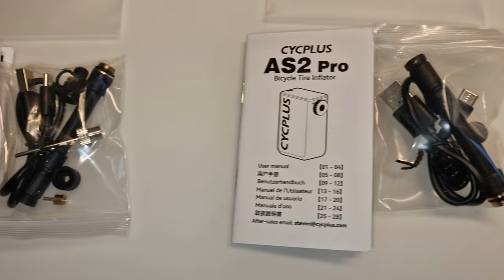Test CYCPLUS AS2 Pro Mini Pump by absolut flat tubeless MTB Tire 29x2,4''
Weight 120 gramm
AUTO STOP AT DESIRED PSI
LCD SCREEN TO MONITOR PSI OR BAR
USB C FOR FAST ONE HOUR CHARGING TIME TO FULL
FLEXIBLE EXTENSION TUBE THAT IS PRESTA AND SCHRADER COMPATIBLE
THE EXTENSION TUBE MAKES IT TPU SAFE
MAX PRESSURE OF 120 PSI
BROMPTON COMPATIBLE
INCLUDES A WATERPROOF BAG TO CARRY THE PRODUCT